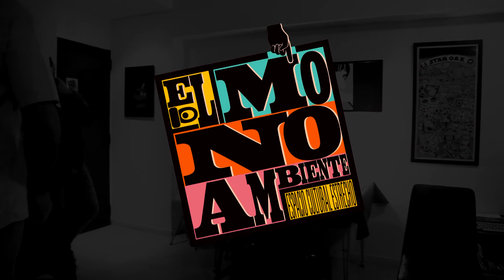Monoambiente 1 - Pablo Lobato (Parte 3)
En la primera edición de Monoambiente, contamos con la presencia de PABLO LOBATO. Diseñador, ilustrador y uno de los grandes caricaturistas argentinos.
Cámara: Kim Dhonson y Lean.
Edición: Diego Arandojo.
Pizzas: La Bolita del Ojo.